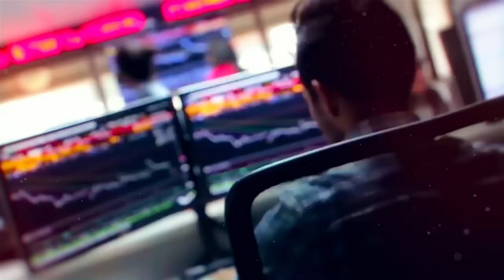Majestic Plastic Surgery by Dra. Nicole Echeverry - Dr Luis Fernando Reyes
Hoy presentamos al mundo nuestro canal oficial, va a estar lleno de muchas sorpresas, experiencias y testimonios tanto de nosotros como de nuestros pacientes. Esperamos les guste porque lo hacemos con todo el amor para ustedes nuestros queridos espectadores, pacientes y amigos, no olviden darle seguir y activar la campanita para que esten enterados cada vez que subamos un nuevo video.
____Today, we proudly present our official channel to the world. It will be full of surprises, experiences, and testimonials from both our team and our patients. We hope you enjoy it, as we’ve created it with all our love for you, our dear viewers, patients, and friends.